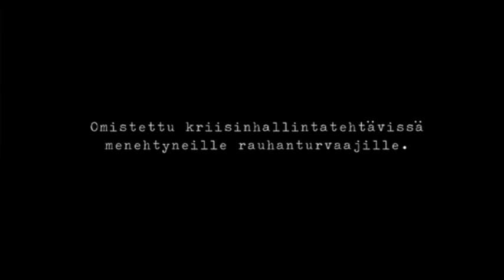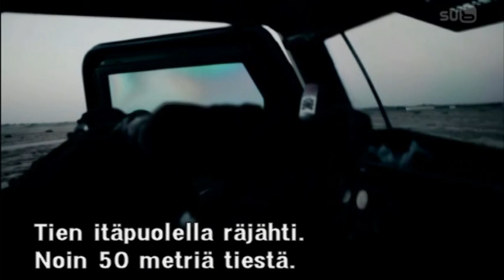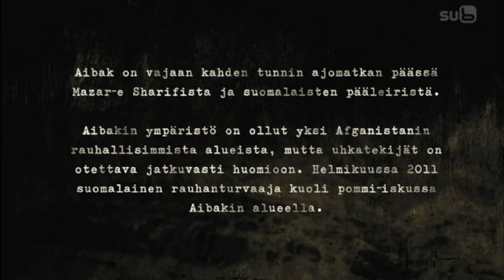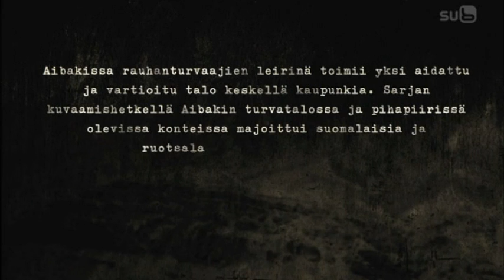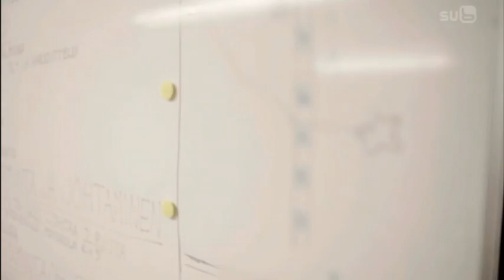Afganistan 3/8 Finnish Afghanistan Documentary (English Subtitles)